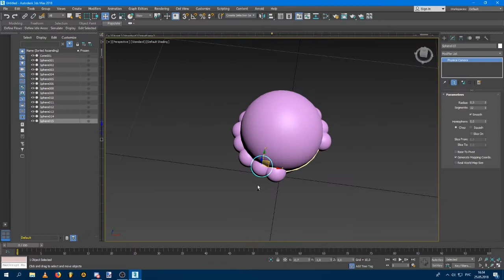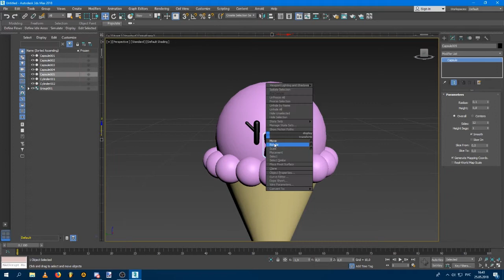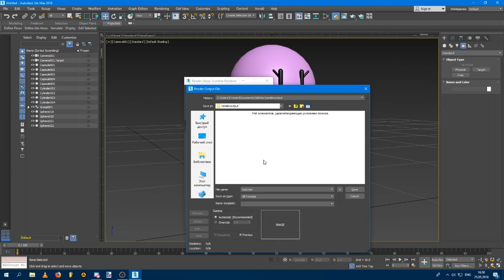Construction of Strawberry Ice cream models in 3D's Max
My Program 3DMax
Go to Discord if you want to say hello to Stepan Mine
Aim at StepanMine # 1830
My Sites
If you liked this video, put it like
and do not forget to click on the bell